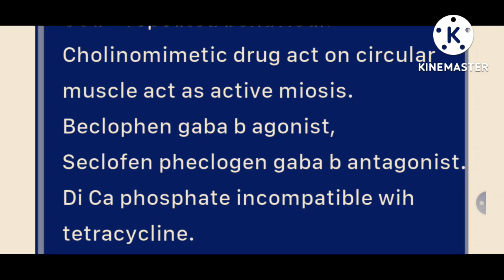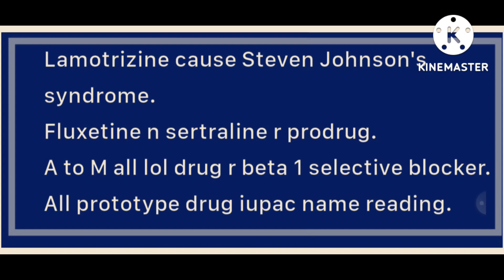various term of CNS system,drug antagonist.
CNS system antagonist drug agonist antagonist nervous system